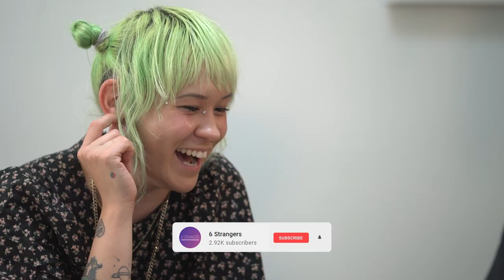6 Strangers in 1 Video Call all trying to find love | 6 Strangers EP1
0:00 Intro
0:15 Introducing the Panelists
1:38 Video Chat
10:56 Commentary
18:13 Video Chat

Producers: Hong Zhu, Joma, David Huang

Director: David Huang
Director of Photography: John Zeng
Camp Op/2nd Unit DP: Benjy Berkowitz
Production Sound Mixer: Jessy Yang

Set PAs: Kaidin Mir-Young, Sophie Yewell